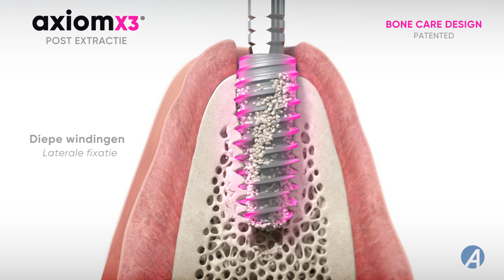Bone is Gold - Axiom X3® tandheelkundig implantaat - Post extractie